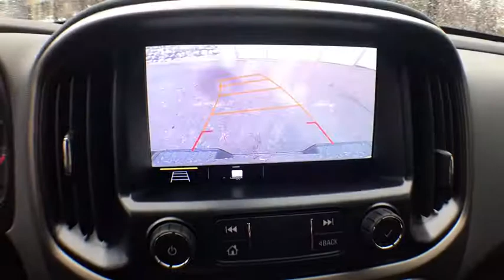2019 Chevrolet Colorado Clarkston, Waterford, Lake Orion, Grand Blanc, Highland, MI 191191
Shadow Gray Metallic N 2019 Chevrolet Colorado available in Clarkston, Michigan at Bowman Chevrolet. Servicing the Waterford, Lake Orion, Grand Blanc, Highland, MI area.

Bowman Chevrolet
6750 Dixie Hwy

* 2019 Chevrolet Colorado Z71...Features include: 4WD, Bluetooth, Rear Vision Camera, OnStar Navigation, 8.0 Touch-Screen, SiriusXM Satellite Radio, Heated Front Seats, Trailering Equipment, Power Heated Mirrors and Keyless Entry.  Prices do not include taxes, title, license, and doc fee. Price includes: $500 - General Motors Consumer Cash Program. Exp. 01/02/2019